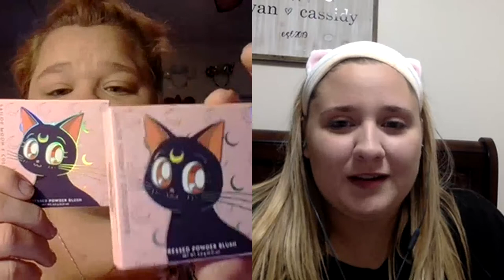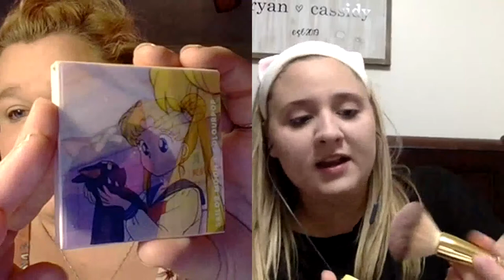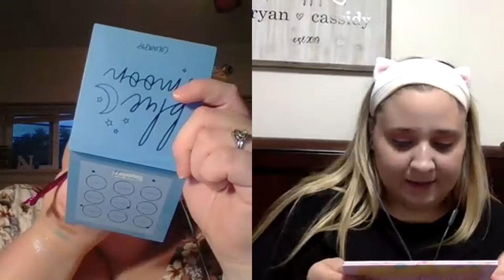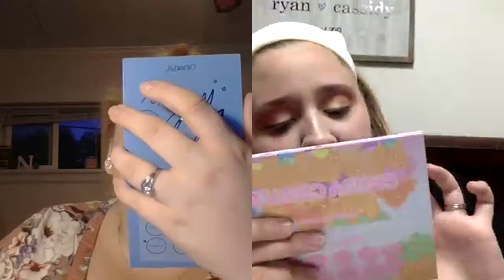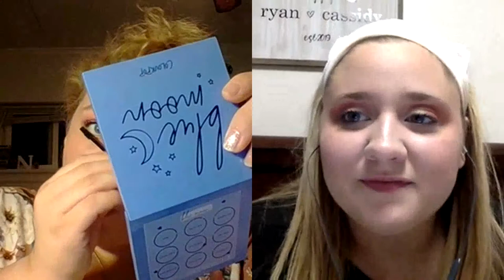Colourpop The Best and Most Affordable Makeup Episode 50!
We both love makeup but we don’t just like any makeup we like good quality makeup. We also like saving money so when we can find a brand that is both good quality and a good price you know we are going to share it with you all! This makeup brand is Colourpop! We both have multiple things from them and we give you our honest review on it all!